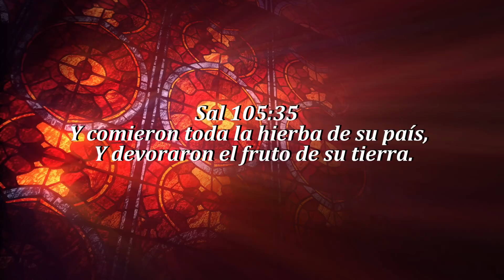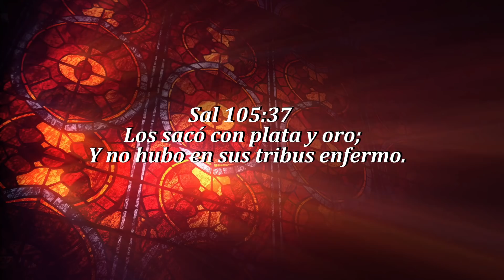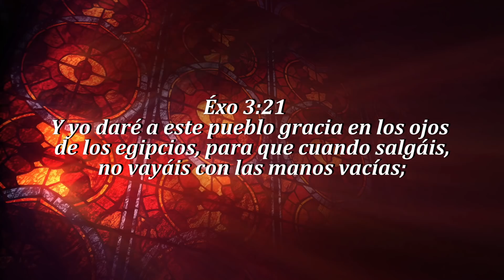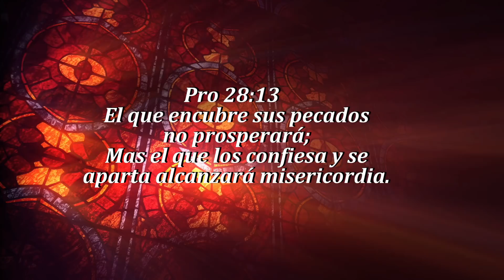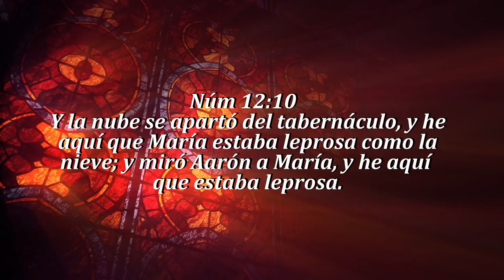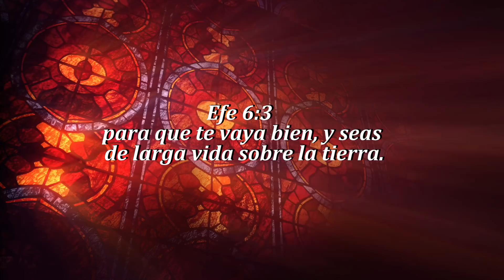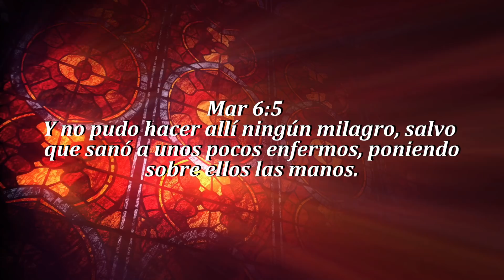Ps Adalberto Herrera "Obstáculos para no recibir tu sanidad"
Ps Adalberto Herrera 17 06 18 Obstáculos para no recibir tu sanidad